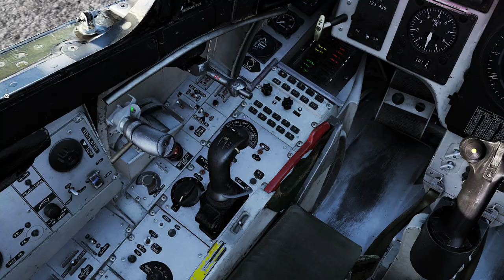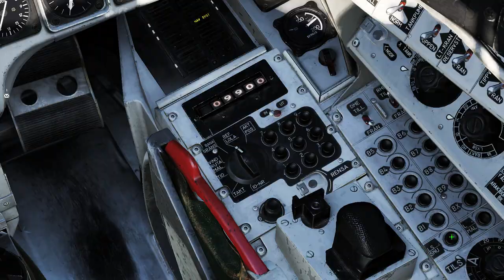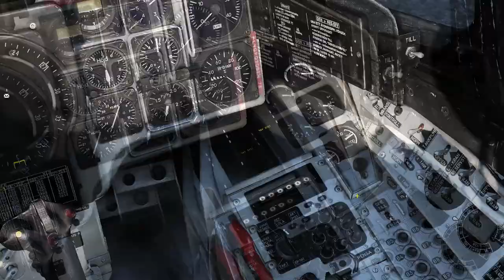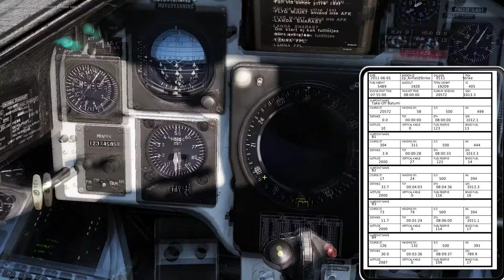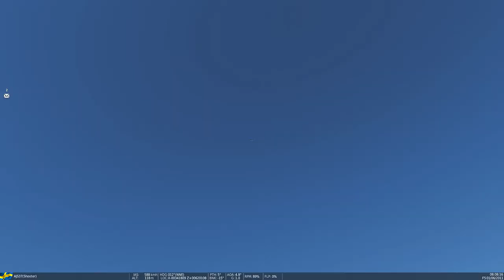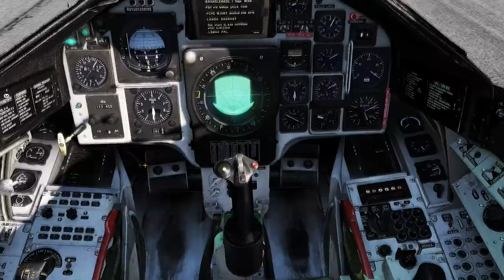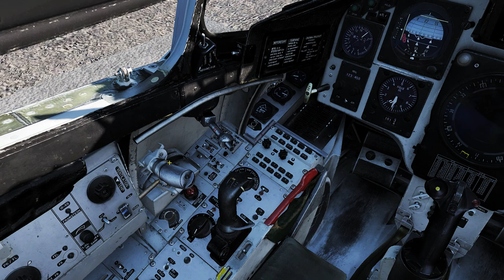DCS Multiplayer: Två AJS 37 och ett Flygfält.